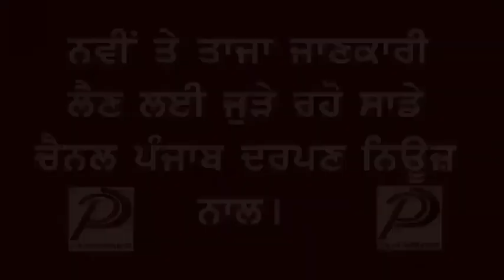Punjab Darpan News ਮਾਂ ਦੀ ਯਾਦ ਵਿੱਚ ਗੀਤ ਲੋਕਾਂ ਦੇ ਰੂਬਰੂ